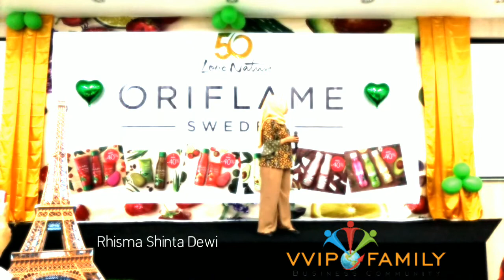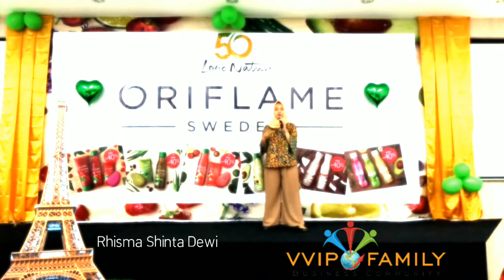21 tahun keliling eropa : Rhisma Shinta Dewi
Di usianya yang baru 21 tahun Rhisma telah membuktikan bahwa sukses di usia muda itu bisa banget

Disaat banyak mahasiswa masih menggantungkan biaya hidup dari orang tua, Rhisma telah mampu membiayai sendiri kuliahnya sampai selesai, bahkan setiap bulan ngasih orang tua 10juta woooowww

Pengalaman pertama buat passport dan jalan2 keliling eropa membuatnya semakin yakin akan bisnis Oriflame.